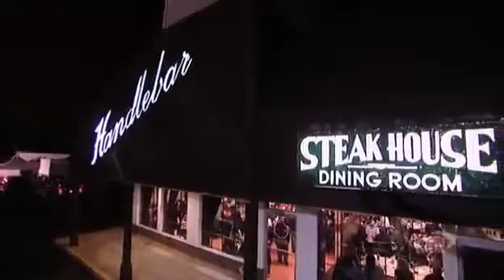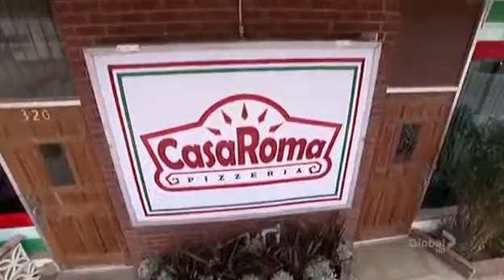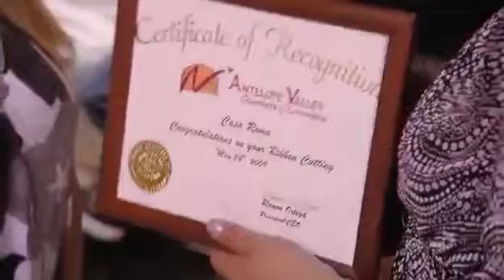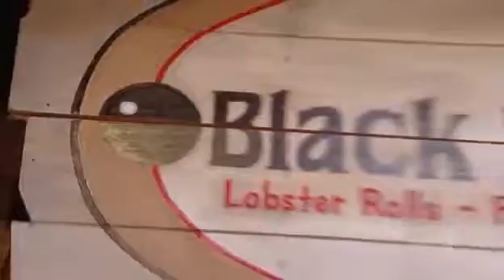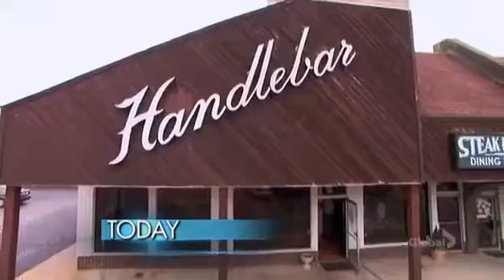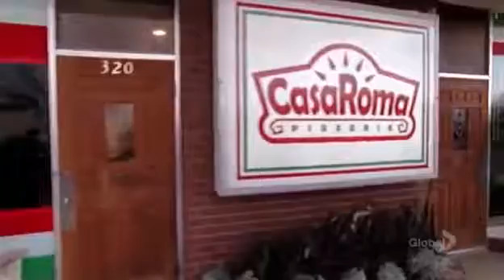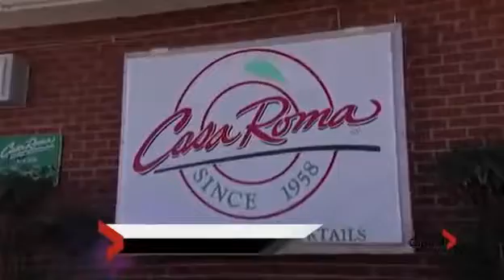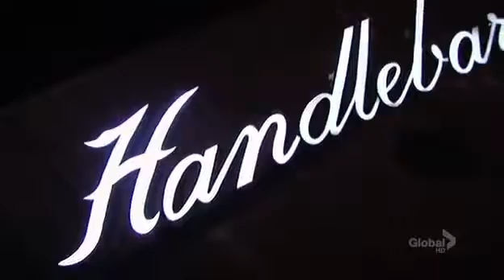Kitchen Nightmares Season 3 Episode 11 (US) Revisited No 3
Gordon Ramsay at The Revisited No 3 (Fox Network Owns This Video)

Kitchen Nightmares is an American reality television series broadcast on the Fox network, in which chef Gordon Ramsay is invited by the owners to spend a .

Kitchen Nightmares USA Series 3 You're a restaurant owner in crisis, the wolves are at the door, but the customers aren't. You've got temperamental chefs in the .

It's time for Gordon to sample the menu. Nick serves him up a series of dishes, from fish soup to duck egg on toast, one of Gordon's favourites. However, Nick .

World-famous chef known for his hot temper is accused of failing to pay employees.